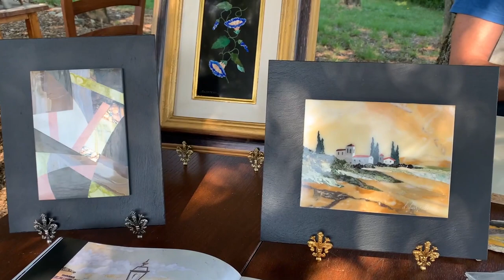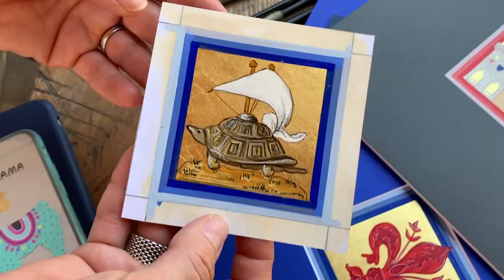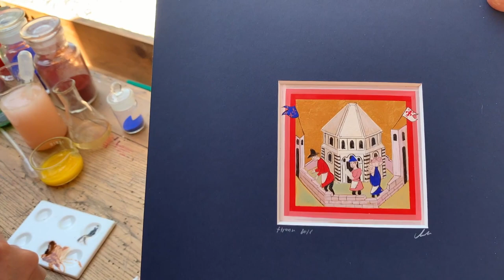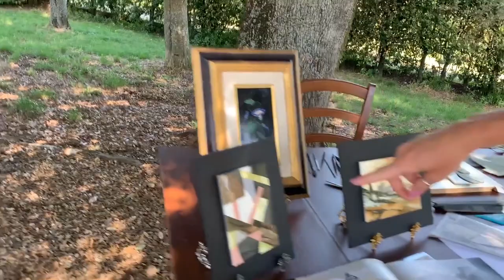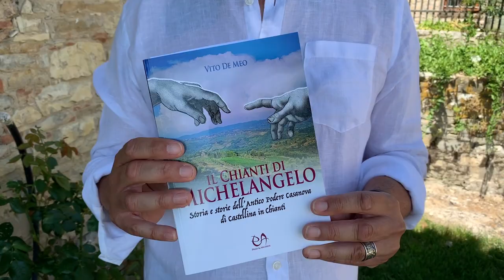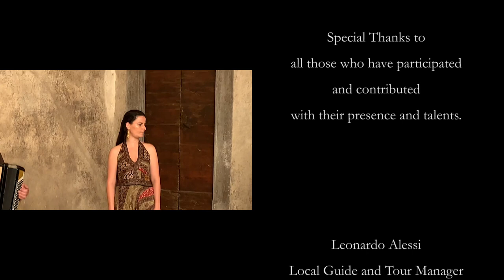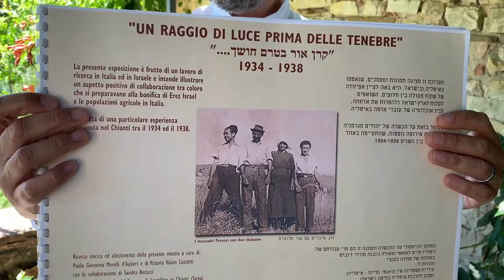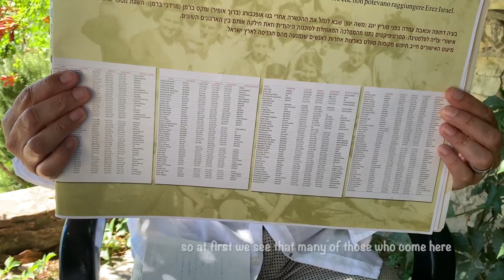Your Window on Amazing Tuscany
Imagine to teleport yourself to Tuscany, and to have the chance to discover beautiful places - immersed in the unique countryside surrounding Florence - and to meet the family living there, hosting for a special occasion artists and artisans, showing you their great talent and special artworks; and - while there - learn from art historians and tour guides about Leonardo, Michelangelo, Brunelleschi and find out curiosities and anecdotes revolving around them; in the meanwhile, a chef will cook for you and teach you easy and tasty local recipes. All of this, while opera and folk singers will entertain you with their outstanding voices. What would it be like? Well, just watch the video!

TUSCANYforREAL - a Project by Giacomo Brunetti, Local Guide and Tour Director

Filmed in June 2020. Special Thanks to all those who have participated and contributed with their presence and talents.

- Leonardo Alessi, Local Guide and Tour Director
- Lucia Montuschi, Art Historian and Local Guide
- Silvia Maccari, Local Guide and Chef
- Catia e Leonardo Scarpelli, Commesso Fiorentino Artists
- Veronica Balzani, Illumination Artist and Art Restorer
- Francesco Marchetti, Tenor
- Vincanto, Tuscan Folk Singers: Ilaria Savini, Simone Faraoni, Alessandro Cei

A special thanks to the outstanding venues:
- Masseto in Chianti (Paola Giovanna Morelli D’Aubert, Federica D'Aubert, Filippo D’Aubert)
- Castello del Trebbio (Anna Baj-Macario, Alberto Peroni)

For his support: Graziano Corsini
Video Editing: Dario Gentili
CC2021 - Some Rights Reserved